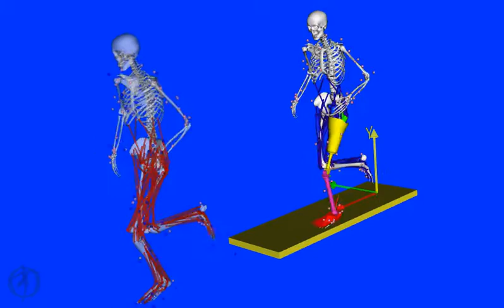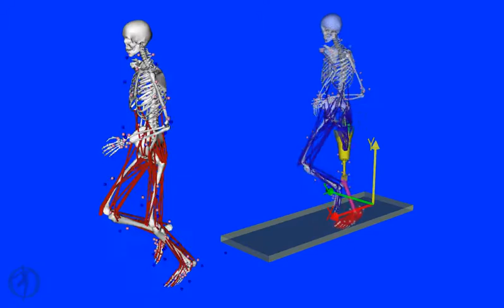Running with prosthesis OpenSim